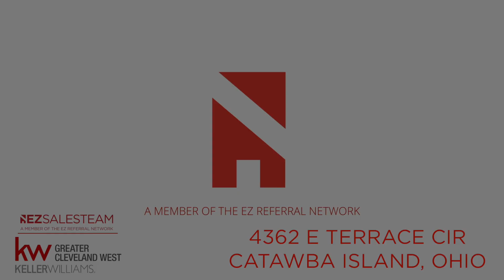4362 E Terrace Cir Catawba Island, Ohio